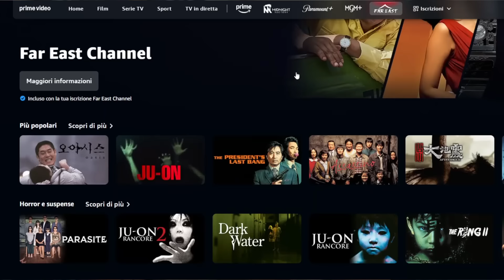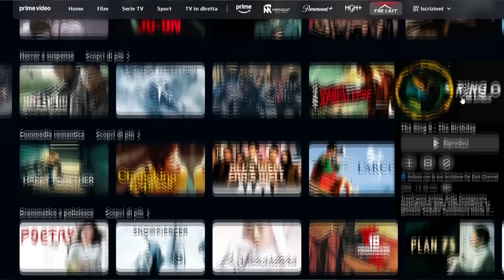Consigli d'Oriente: Memorie di un Assassino e The Ring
Oggi vi consiglio due film splendidi che trovate su Far East Channel, su Prime Video!

(cliccare su "altre opzioni di acquisto" e selezionare "Guarda con Far East Channel)